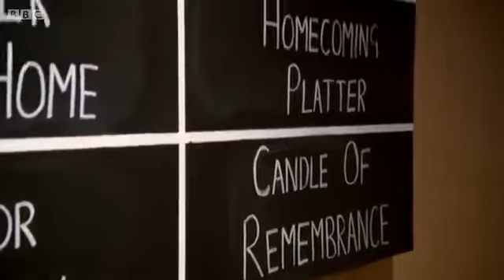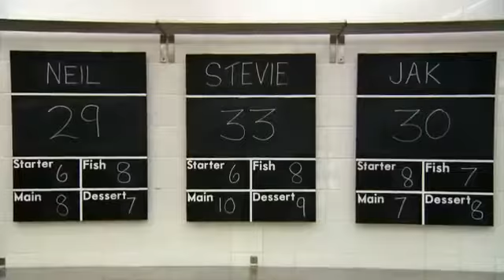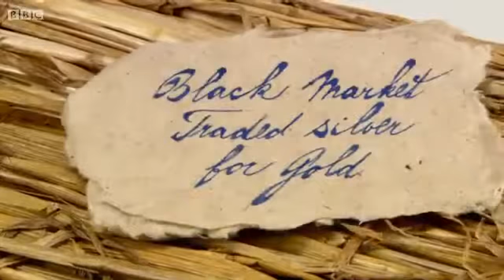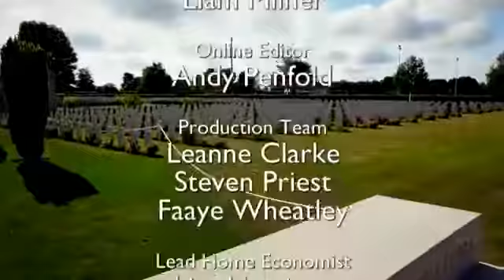Great British Menu 2014 Scotland Judging ep 35